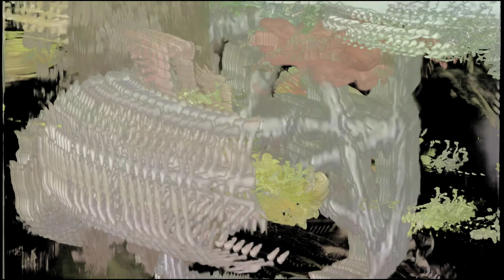HIFIKLUB + DUKE GARWOOD & JEAN-MICHEL BOSSINI - Eye Of The Road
Hifiklub + Duke Garwood & Jean-Michel Bossini
Eye Of The Road
From the album Last Party On Earth

Video by Jean-Loup Faurat

Performed by Hifiklub, Duke Garwood and trio Anpapié (conducted by Jean-Michel Bossini)

Pascal Abbatucci Julien – drums, percussion
Eléna Andreyev - cello
Jean-Michel Bossini - score, conducting
Jean-Loup Faurat – guitar
Duke Garwood - vocals, guitar
Régis Laugier – bass
Nico Morcillo – guitar
Alice Piérot - violin
Fanny Paccoud - alto

Music composed by Pascal Abbatucci Julien, Jean-Michel Bossini, Jean-Loup Faurat, Régis Laugier and Nico Morcillo
Lyrics written by Duke Garwood

Recorded by Anthony Belguise at Coxinhell Studio, Saint-Aygulf - France
Mixed by Alain Johannes at 11AD Studio, Los Angeles - USA
Mastered by François Fanelli at Sonics Mastering, Marseille - France